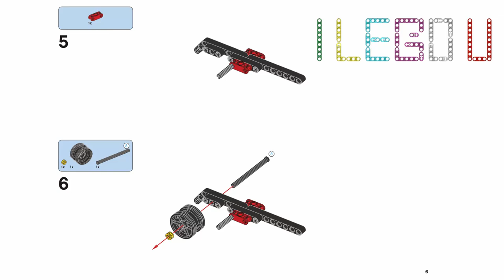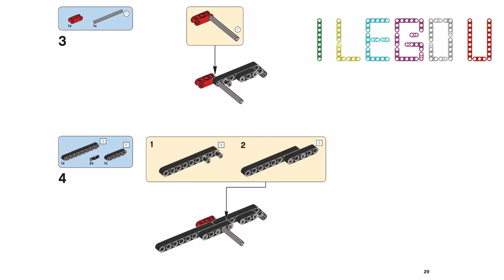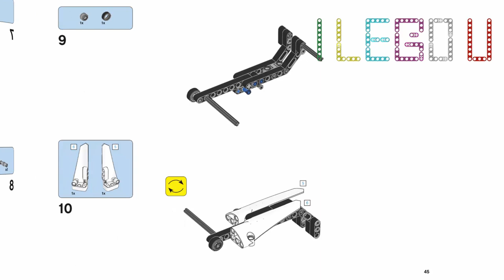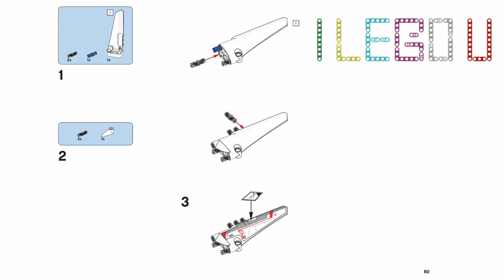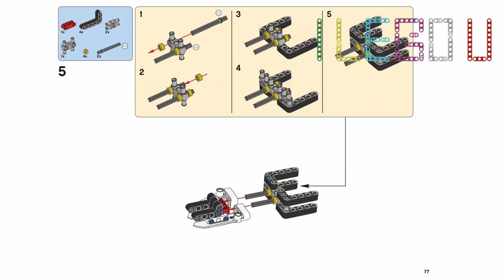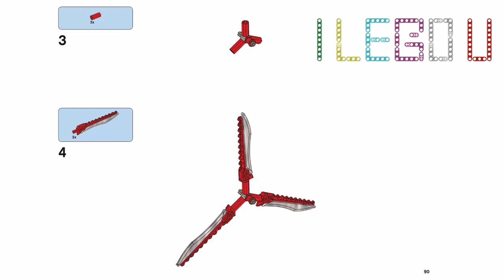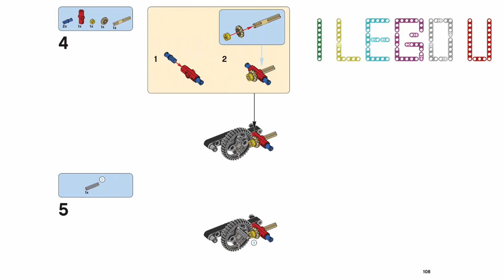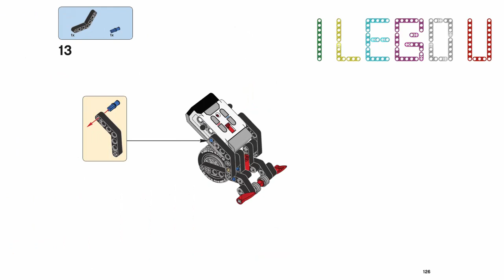LEGO EV3 STORM Building Instructions - EV3 STORM TUTORIALS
In this video tutorial, I will show the building instructions to make "EV3 STORM" from Lego EV3 Mindstorms. LEGO MINDSTORMS EV3 makes building, programming and commanding your own LEGO robots smarter, faster, and more fun than ever. Follow the simple steps below and before you know it, you’ll be in control of robots that drive, shoot, slither, walk, slam, and spin – to name just a few of the actions that come with this awesome robotics set.

1) BUILD YOUR ROBOT
It is everything you need in one box: bricks, motors, and sensors to build any of 17 EV3 robots. Just make your pick.
2) BRING YOUR ROBOT TO LIFE
Use the Free EV3 Programmer App to bring your robot to life with your tablet. Choose a program, press play, and watch your robot carry out the action. Or download the programming software to your PC or Mac for even more programming features.
3) COMMAND AND PLAY
Use your smartphone or tablet as a remote control to steer your robots and challenge your friends to fun robot games. The Free EV3 Commander App puts the power right in your hands.
4) SHARE YOUR CREATION
Share your creations with the LEGO MINDSTORMS community, and get inspired by other robot builders to create even more fun robots.
5) REBUILD FOR MORE ADVENTURES
Rebuild your robot into any of the other 16 EV3 models and have fun with new actions and new missions.

Source: LEGO.COM